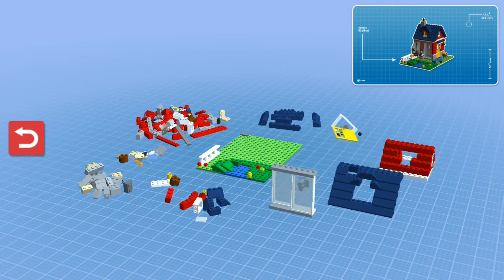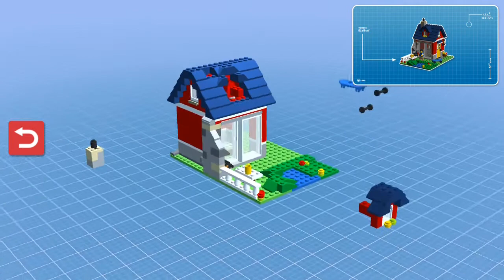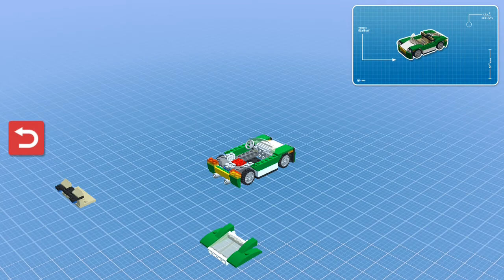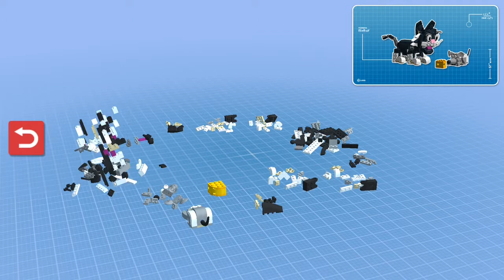Kids playground~玩具~toys~在家玩~親子~兒童~fun~遊戲~遊樂園~游乐场~開箱~游戏~游乐园~孩子們的遊樂場~otoro